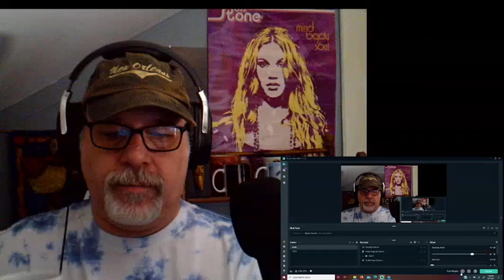Reaction To AESPA에스파 Next Level With Professor Hiccup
TOTALLY FREE
just saying.

ORIGINAL VIDEO